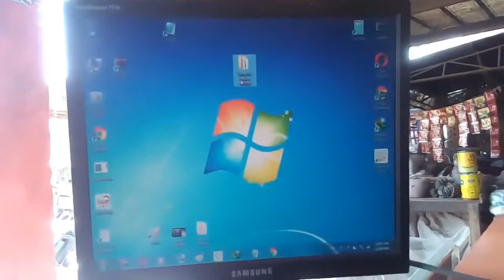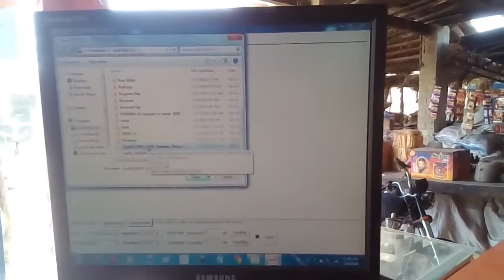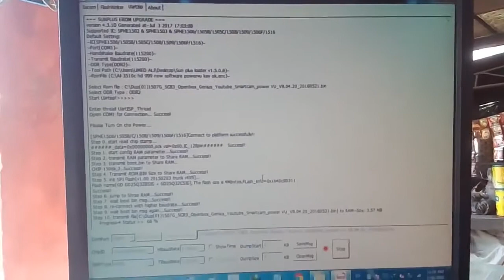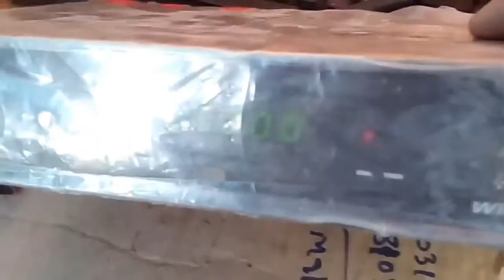How To Install Softwate With loader